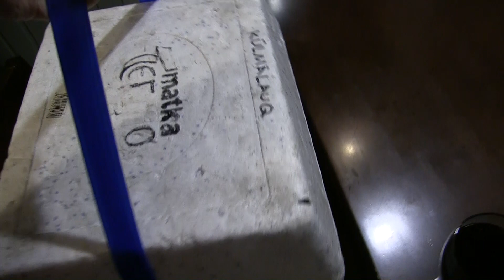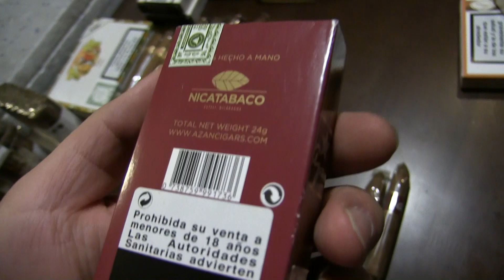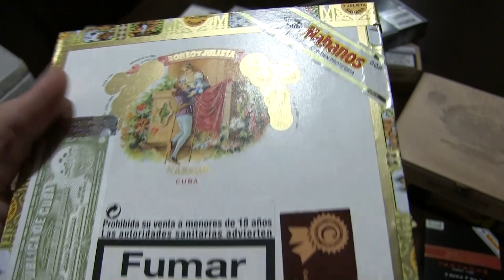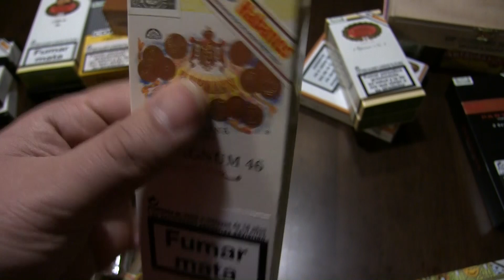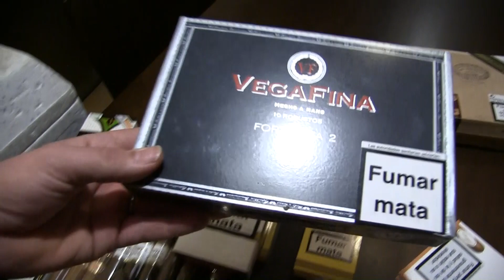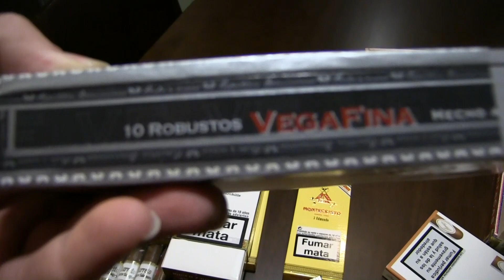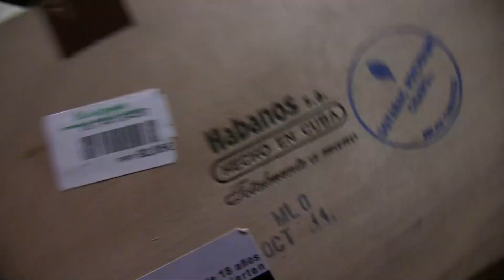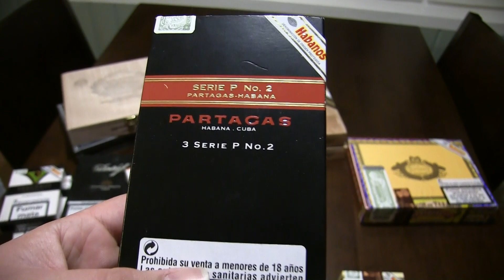Suurleuan Tumppi: Kanarian kauppakassi joulukuussa 2016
Moro, käväsin muutaman pekkasen viettämässä kanarialla, tarkemmin sanottuna Las Palmasissa Gran Canarialla ja tokihan sieltä piti muutama sikari ostaa. Ostopaikat olivat El Corte Ingles -tavaratalon Cava de Puros sekä El Rincon del Fumador, Big Ben Canarias ja muutama muukin liike, tais olla ainakin jotain ostettu Boxes & Cigars puodista ja La Esfingestä. Muutama ihan kiva sikari tarttu matkaan kuten H. Upmann Magnum sarjasta numeroita 46, 54 ja 56. Lisäks Cohiba, Hoyo de Monterrey, Partagas toki sekä muutama uu merkki tarttu matkaan, unohtamatta paikallisia La Regentaa, Barretoa yms..